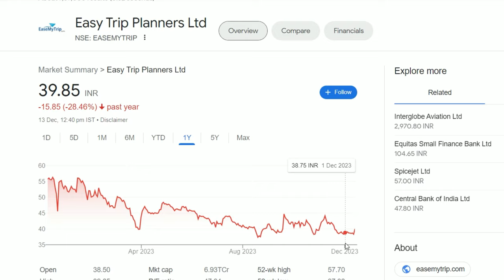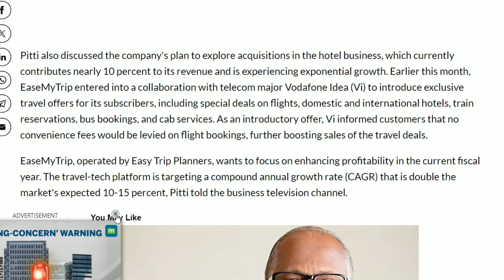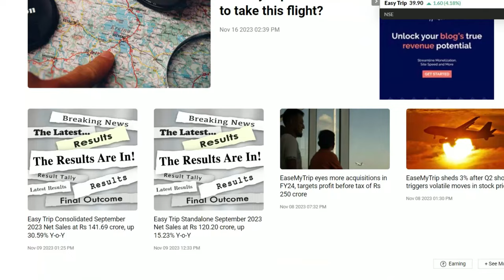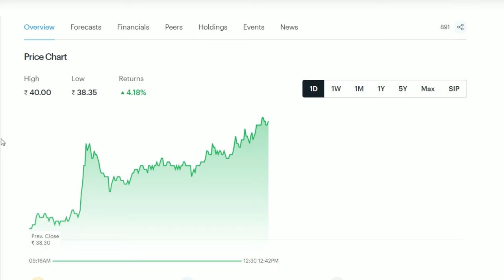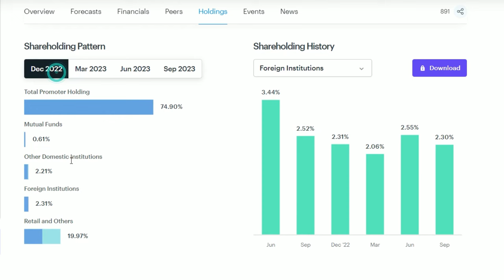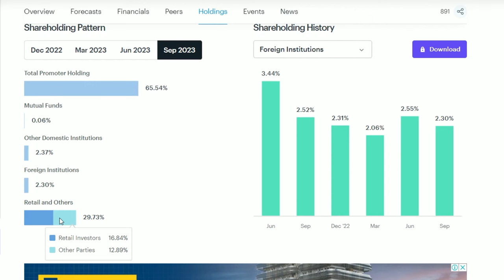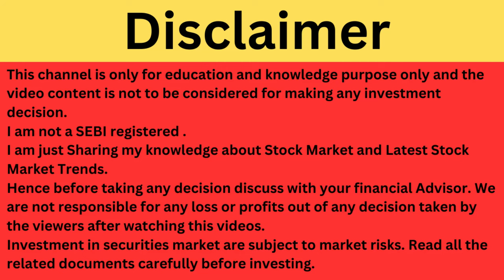EaseMyTrip Latest News | Easy Trip Planners Share News | EaseMyTrip Stock | EaseMyTrip Breaking News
EaseMyTrip Latest News
Easy Trip Planners Share Update